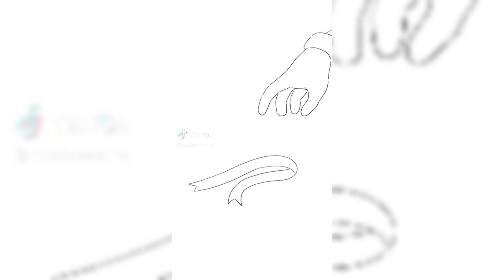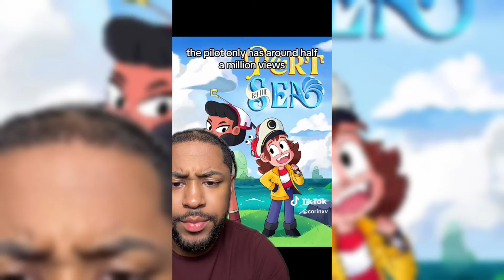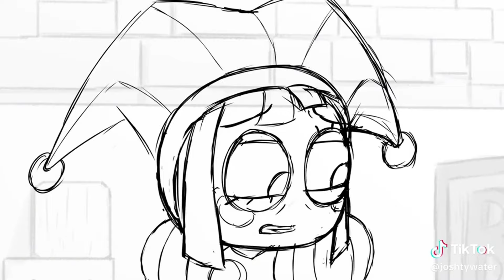NEW 2024 THE AMAZING DIGITAL CIRCUS TikToks #102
The Amazing Digital Circus TikToks 2024 #102